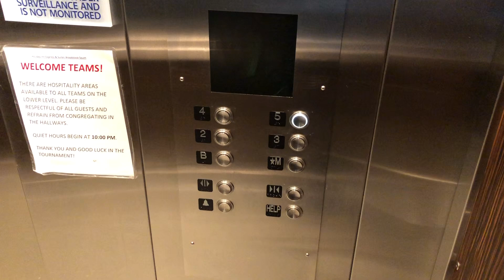Unknown Traction Elevators @ Holiday Inn Express & Suites - Woodstock ON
These are the elevators at The Holiday Inn Express & Suites in Woodstock.

These are some nice MRL Traction Elevators, I Don't know what brand these elevators are but they have MAD BS Moon Fixtures with White LEDs & Red Dot-Matrix Floor Indicators. These elevators have some nice cabs especially the wood-laminate cab walls & the ceilings with LED Lights. These elevators run fine & are good cosmetic condition. I Didn't go to the basement because I Thought it was for staff only but after playing this video back I Saw the floor directory in the elevator and the basement is actually a public floor.

Technical Specs
Manufacture Unknown
Emergency Communication: Alarm & Hands-Free Emergency Phone Built Into Control Panel.
Quantity 2
Floors Served 6 (B , M , 2 To 5)

Video Info
Video Location 510 Norwich Ave , Woodstock ON , N4S 3W5